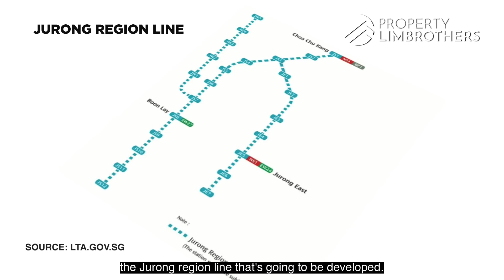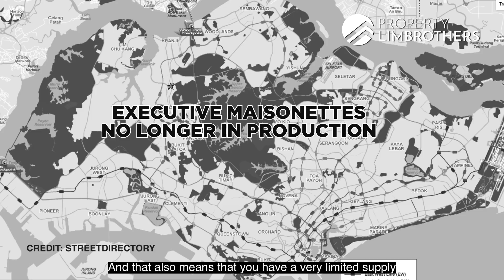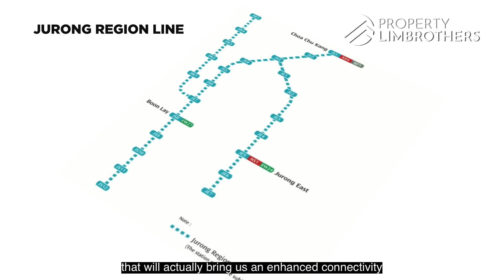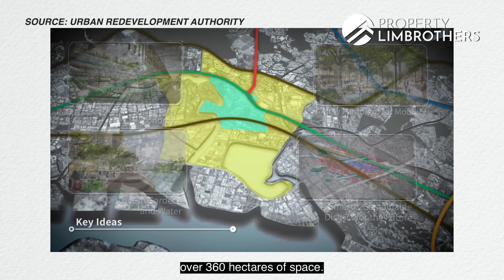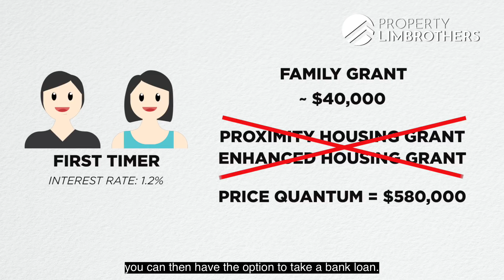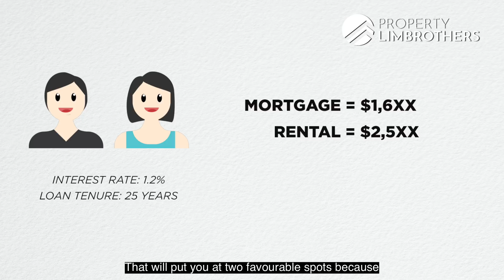407 Jurong West St 42 | 2-Storey EM in D22 | $620K | Singapore Home Tour | Sold By PLB (George Peng)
Launch Date: 30th Mar 2021
Sold Date: 30th Mar 2021

00:00 - Intro
00:02 - Overview
00:42 - Facings
0:58 - Tengah transformation
01:58 - ECs are limited edition
02:42 - From the entrance
03:03 - Dining
03:12 - Kitchen
04:16 - Living room
05:44 - Up to the second level: Master
06:47 - Potential growth
08:09 - The first bedroom
08:55 - The second bedroom
09:26 - Rental prospects
10:58 - Nearby amenities
11:41 - Connectivity
11:49 - Summary

An attractive price, high floor maisonette! At 150 sqm, this 2-storey executive maisonette has a squarish and regular layout like most ECs within the Jurong West area. Overlooking the Tengah transformation, it is walking distance to amenities , schools and improved commuting with the upcoming Corporation MRT and Hong Kah MRT. The living room has been extended, making it a spacious abode in the west. Check it out with George!